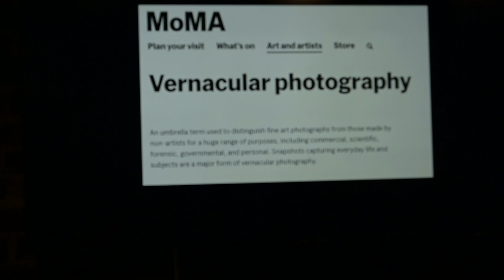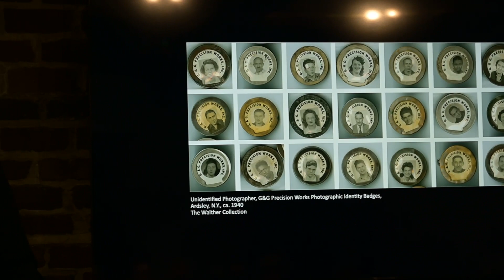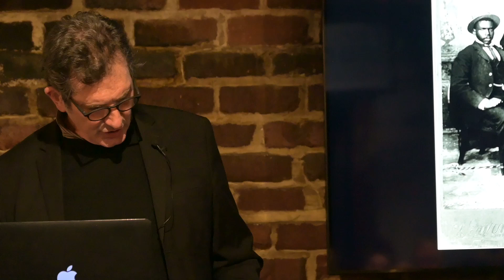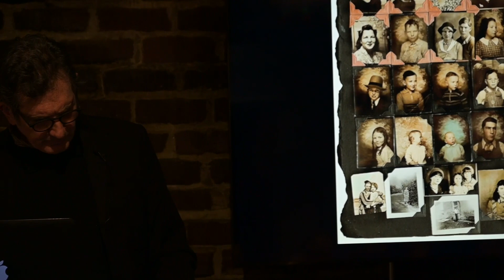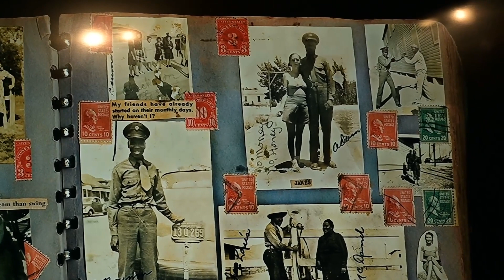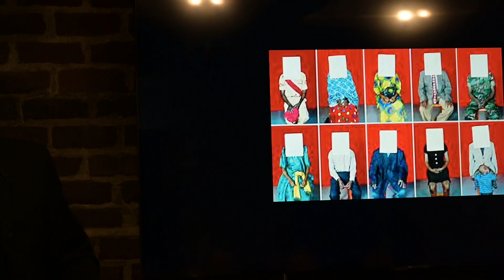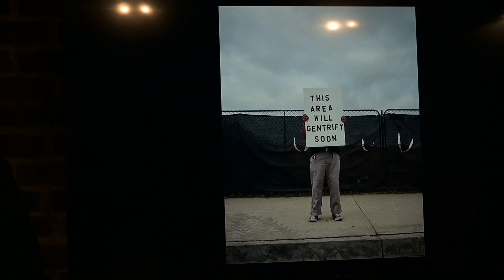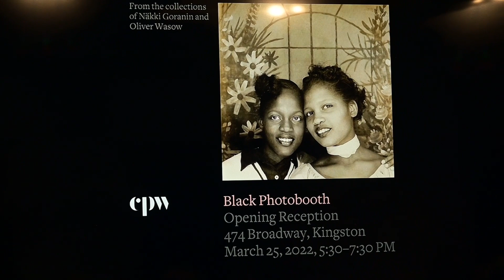Brian Wallis Why Vernacular Photography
The Center for Photography at Woodstock Curator Brian Wallis discusses "vernacular photography"- using common images to tell stories of the people who created them, as part of the D&H Canal Historical Society's Makers of History lecture series.